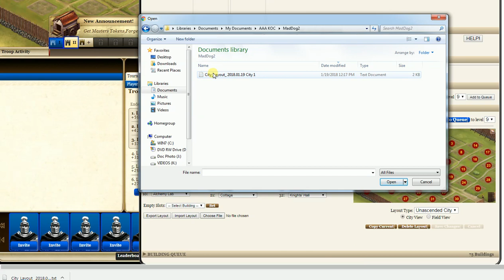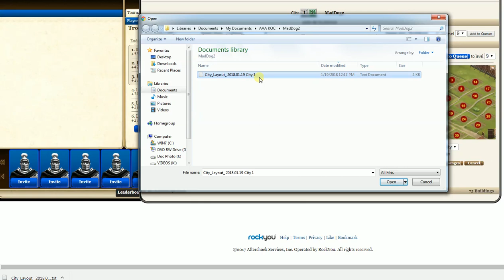KOC Auto Build and Saving it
Any questions, corrections just drop me an Email.
Put KOC in the subject line or it may get Deleted.